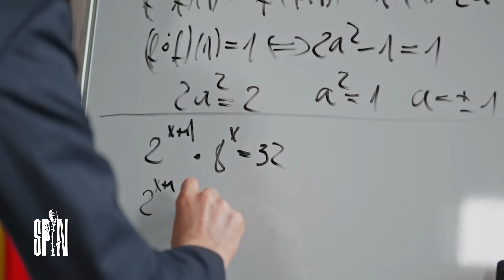SPIN #22 NimicUșor în București. Radiografia unui mandat ratat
Adrian Vigheciu, consilier general în CGMB, la podcastul SPIN

00:00 Intro
00:44 Traficul din București
03:11 Realizări moștenite
08:09 Unde se află Bucureștiul după 4 ani?
10:15 Parcările din București
14:54 Bugetul Bucureștiului
17:10 Parcurile din București
19:42 Greenfield și Prelungirea Ghencea, exemple de neputință
23:00 Top 3 promisiuni încălcate